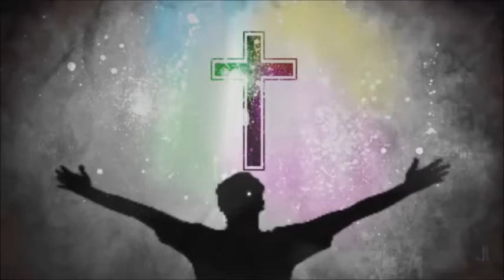Hillsong Mix 4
list

1 You are here/Love knows no end
2 Up in arms
3 Hosanna/For Who You Are
4 Calvary
5 Adonai
5 Halelujah
6 Desert song
7 Heaven and earth
8 I surrender
9 Heartbeats
10 Oceans will part
11 I'm not ashamed